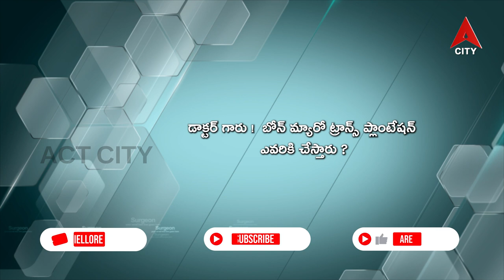Health Line // Dr Rangaraman